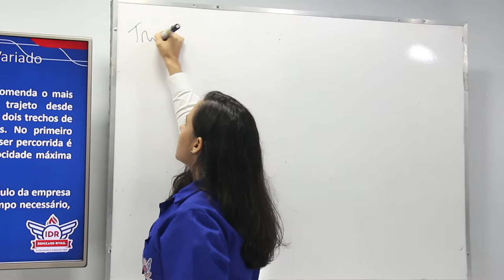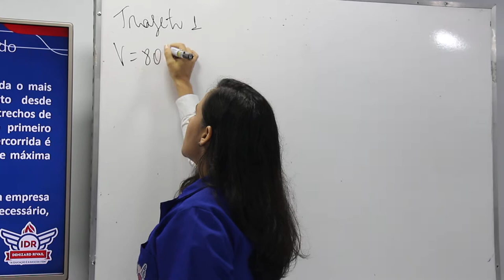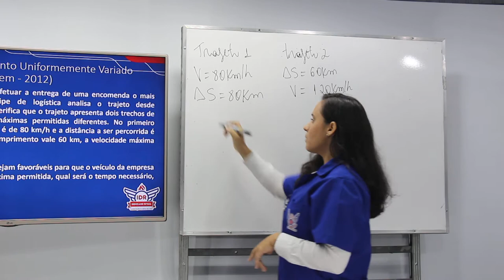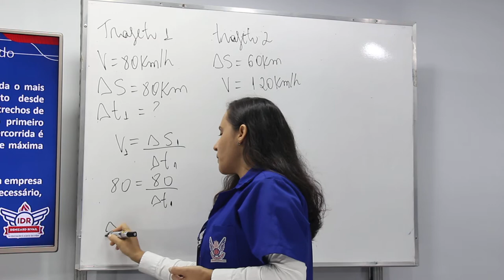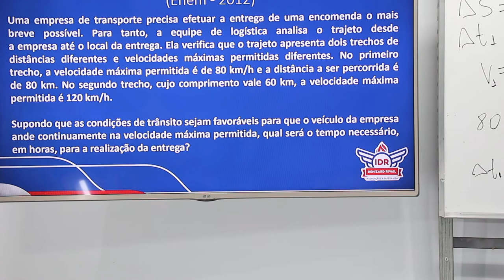WEB AULA 6 - FÍSICA - 1ª SÉRIE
Questão 2 – Movimento Uniformemente Variado (Enem - 2012)